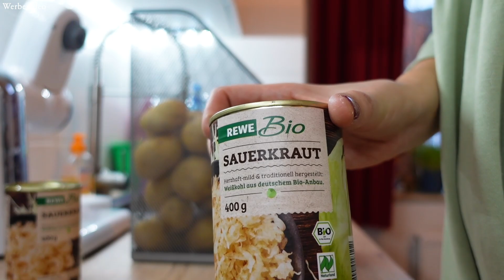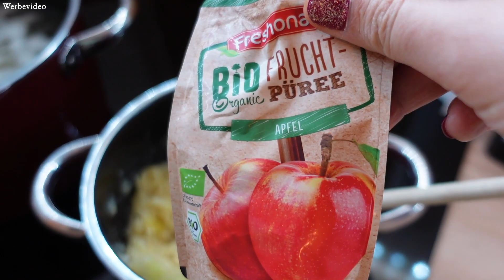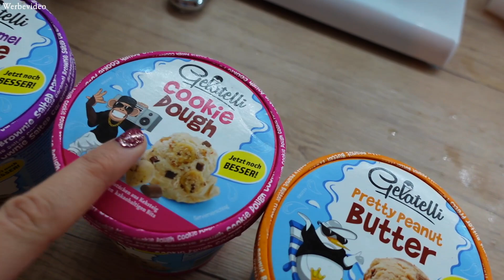FRISEUR IM LOCKDOWN | CHAOS IN DER KÜCHE | KOCHEN | FAMILIENVLOG | ALLTAG | Vlog #83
Hallo ihr Lieben, heute nehmen wir Euch mit durch unseren gemütlichen Abend. Ich versuche mal wieder zu kochen, aber ob das was wird?! - naja...

Hey Hey 😊
ich bin Laura und 26 Jahre alt. Auf meinem Kanal findet ihr allerhand Einblicke in mein Leben mit meinem Freund Nils und unseren Mopsmädchen Emma, Faye und Lotta; außerdem Videos zu den Themen Lifestyle, Reisen und Essen.
Viel Spaß 💕

Unsere Kameras:
Sony ZV-1
Panasonic Lumix G70